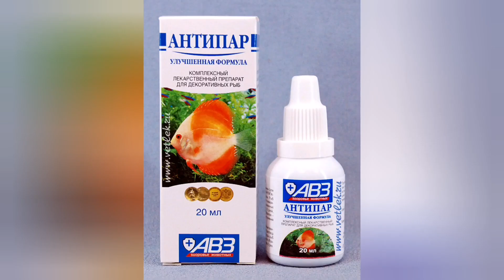ИХТИОФТИРИОЗ ИЛИ МАНКА . СИМПТОМЫ И ЛЕЧЕНИЕ.